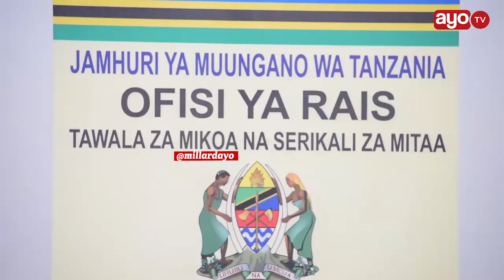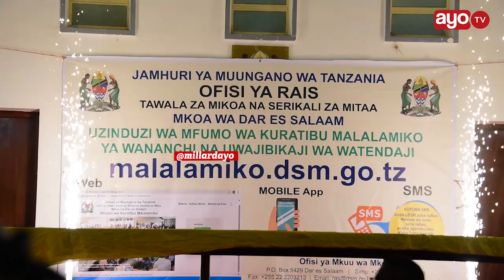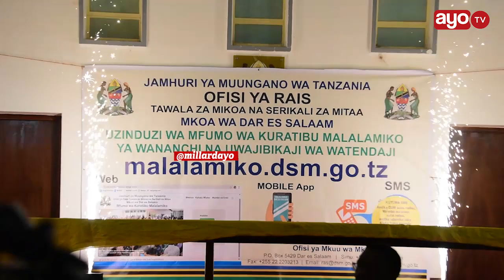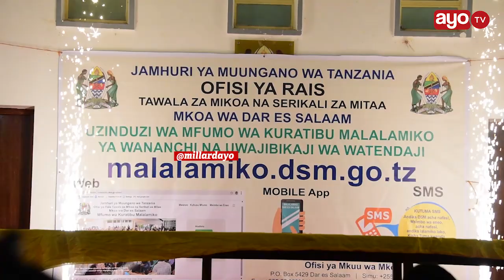RC MAKONDA NA MFUMO WA KUPOKEA MALALAMIKO KUTOKA KWA WANANCHI